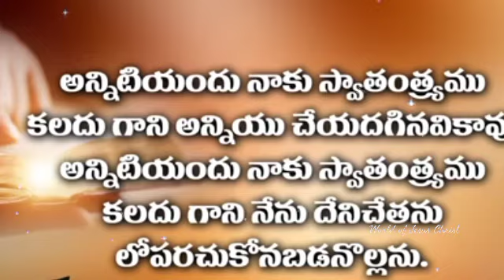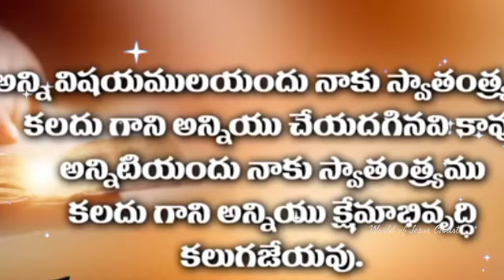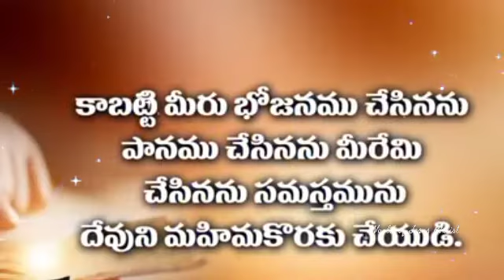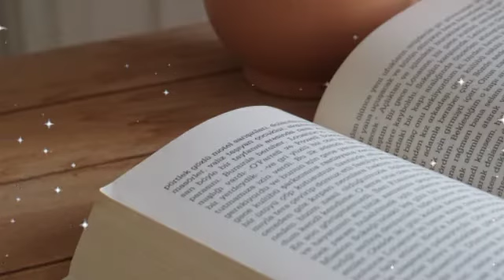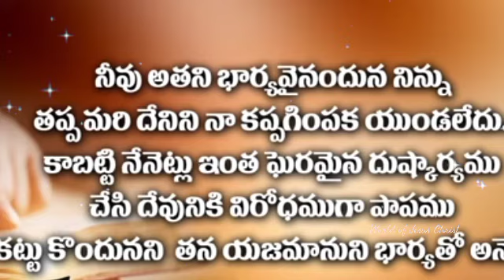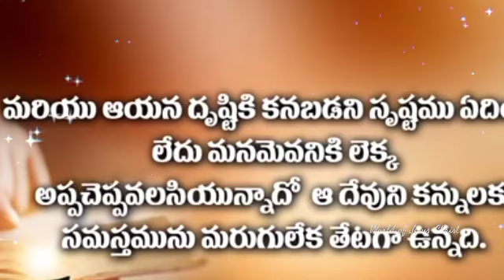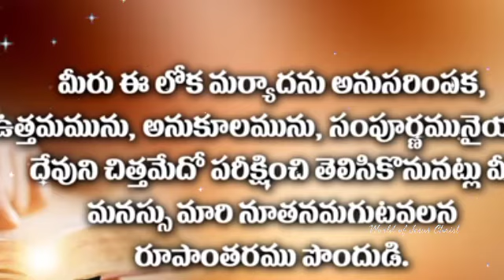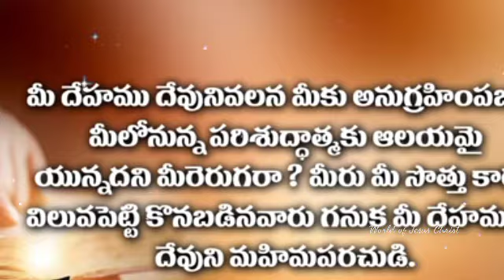Telugu Jesus videos